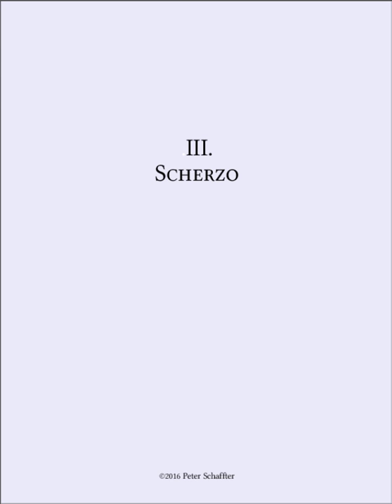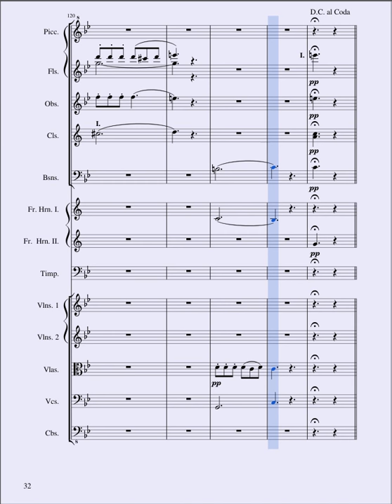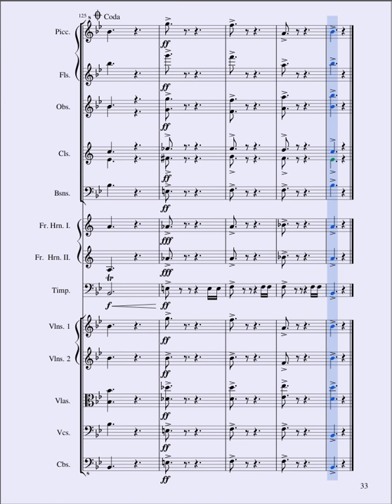Symphony in D minor, III: Scherzo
Produced with MuseScore

It's probably not the best idea to use each movement of a symphony to demonstrate different ways to go at audio processing, but the piece was conceived to do precisely that.  When the fourth movement is complete, I'll post the whole symphony as one video, with the audio processing the same for all movements.

This Scherzo represents the first time I've succeeded in shunting all of MuseScore's midi to an external sampler and plugins.  This allows for the finest-grained control over playback from MuseScore possible at present given MuseScore's extremely rudimentary midi sends.

I key feature of the audio of this movement is that I was finally able to use ambisonic spatilaization and convolution reverb to place my synthetic orchestra in a real hall, in this case, he Promenadikeskus concert hall in Pori, Finland.  I'm very pleased with the results.